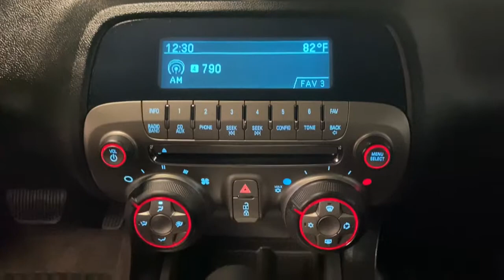2011 Chevrolet Camaro Miami Shores, Aventura, Miami Beach, Miami Lakes, Miami, FL 356448A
Cyber Gray Metallic Used 2011 Chevrolet Camaro available in Miami Shores, Florida at Tropical Chevrolet. Servicing the Aventura, Miami Beach, Miami Lakes, Miami, FL area.

Tropical Chevrolet
8880 Biscayne Blvd

Gray 2011 Chevrolet Camaro 2LS RWD 6-Speed Automatic with TapShift 3.6L V6 SIDI VVTbrbrRecent Arrival! Odometer is 73767 miles below market average! 18/29 City/Highway MPGbrbrAwards:br  * JD Power Dependability StudybrbrbrReviews:br  * Should you be one of those who thinks V6 and V8 horsepower should be delivered without mercy to the rear wheels of a sports car and that fresh air rushing about the sun-filled cabin should be part of the equation, you will enjoy the Camaro Convertible. Source: KBB.combr  * Strong acceleration with V8 or V6; head-turning looks; good V6 fuel economy; excellent value; capable handling. Source: Edmunds